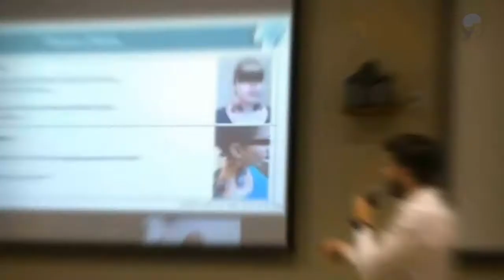Em tempos de Ansiedade: Como ficam nossos Pacientes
Estamos vivendo uma das maiores crises dos tempos modernos por causa do coronavirus (COVID-19), o isolamento e o medo agravam os transtornos psicológicos como ansiedade.

Nesta Live batemos um papo com a Psicóloga Amanda Lodovichi para entendermos melhor o que é Ansiedade, e algumas dicas para orientarmos nossos pacientes com Cefaleias e outras dores, e para que nós Fisioterapeutas também possamos praticar e aliviar as crises de Ansiedade e Pânico.

e até a próxima segunda